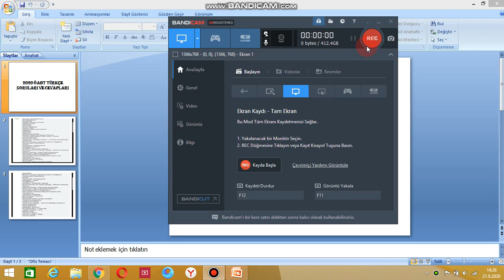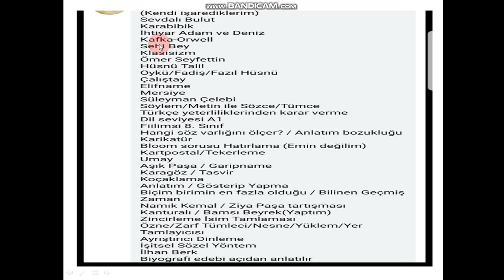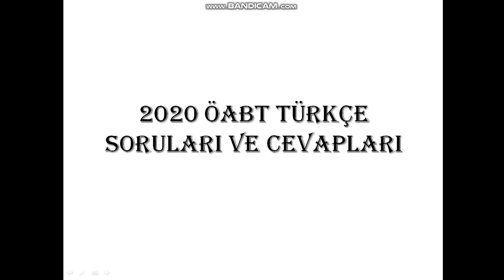2020 KPSS ÖABT TÜRKÇE SORULARI VE CEVAPLARI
2019 öabt türkçe soruları,
2018 öabt türkçe soruları,
2014 türkçe öabt soruları,
öabt türkçe 2019 kpss soruları,
2017 türkçe öabt soruları,
türkçe öabt kazanım soruları,
türkçe öabt soruları,
2015 türkçe öabt soruları,
2019 türkçe öabt soruları,
2018 türkçe öabt soruları,
2013 türkçe öabt soruları